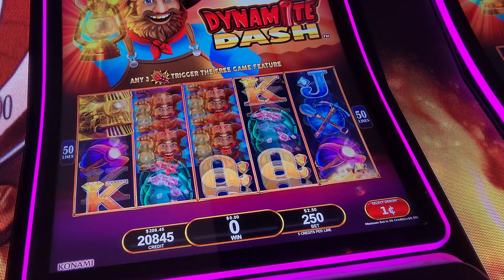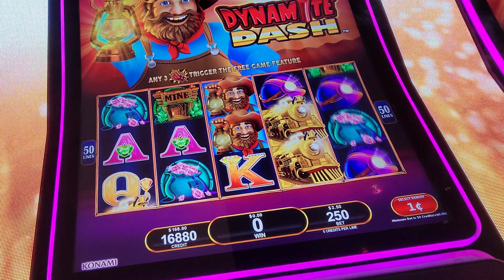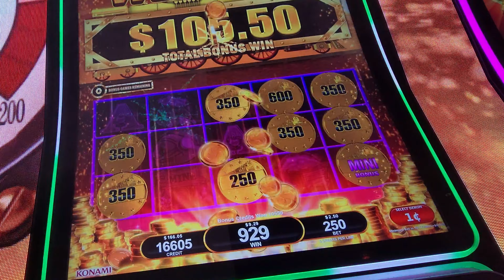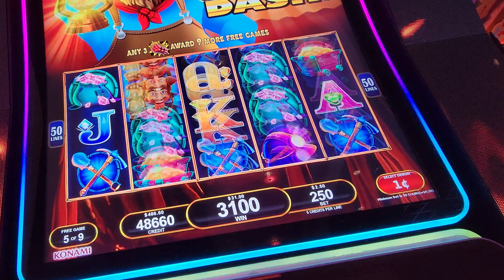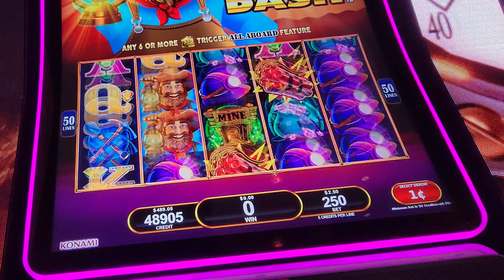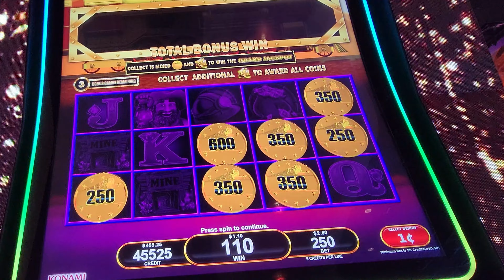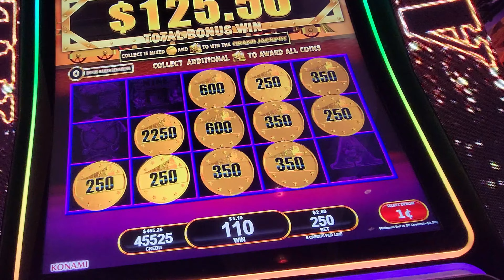All Aboard Dynamite Dash Slot for the Big Win!! Konami Game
Included Live Play on the Konami Dynamite Dash Slot and with five Game Bonuses